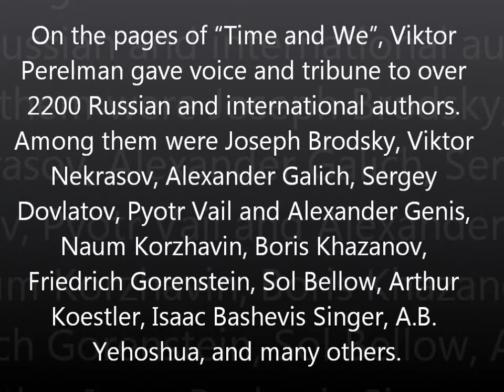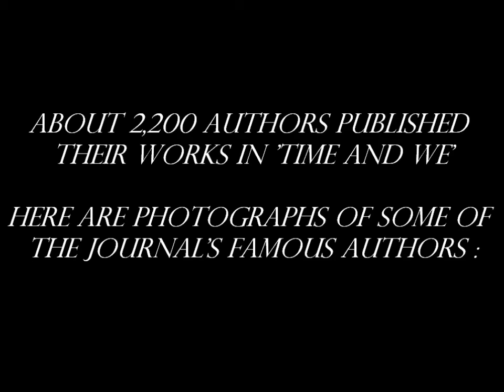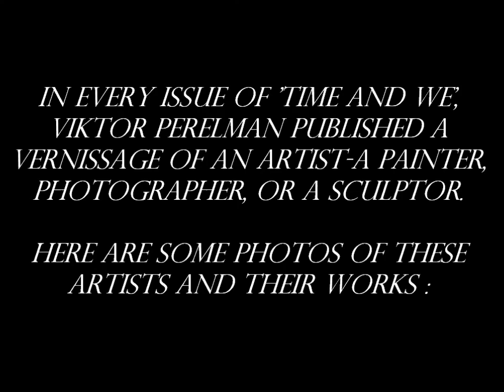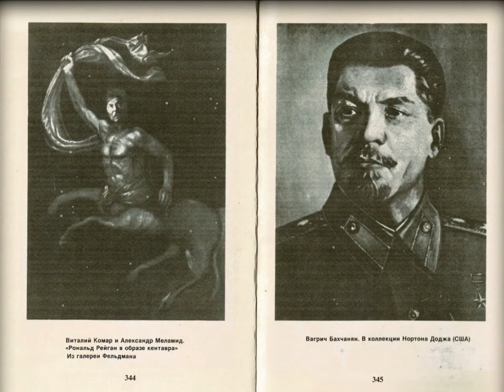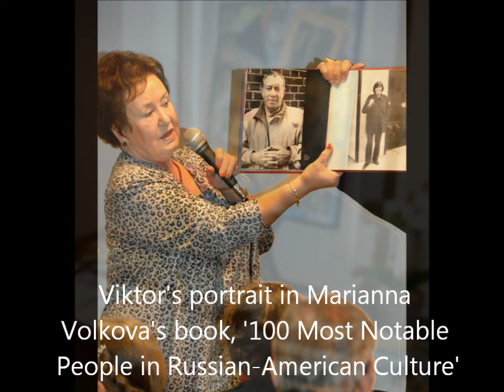'Time and We and Its Heroes' dedicated to Viktor Perelman and the authors of 'Time and We'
"Amidst the chaos of distrust and infidelity, in a world where brutality and falsehood are becoming a norm of human relations, we are committed to solely helping the reader to better understand TIME and ONESELF".
'Время и Мы' Viktor Perelman (1975)

This photo montage video to music was made by Larissa Anat, the granddaughter of Viktor Perelman and Irina Perelman, his daughter. It is dedicated to the 90th birthday anniversary of the late journalist, writer, and publisher Viktor Perelman (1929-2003), the creator and the sole editor of the famous 20th-century international magazine "Time and We", and the magazine's HEROES-its authors. The magazine had been published from 1975 for over 25 years in several countries. The first issues of the magazine were published in Israel, and soon also in France, USA and later on, in Russia.
On the pages of 152 issues of “Time and We”, Viktor Perelman gave voice and tribune to over 2200 Russian and international authors. Among them were Joseph Brodsky, Viktor Nekrasov, Alexander Galich, Sergey Dovlatov, Naum Korzhavin, Boris Khazanov, Friedrich Gorenstein, Sol Bellow, Arthur Koestler, Isaac Bashevis Singer, A.B. Yehoshua, and many other famous and less famous authors.
On the pages of “Time and We”, he also introduced to his readers, Vernissages of many now well-known artists such as Mikhail Shimyakin, Ernst Neizvestny, Mikhail Turovsky, Lev Zbarsky, Yuri Krasny, Komar and Melamid, and many others. The late and well-known artist, Vagrich Bakhchanyan, illustrated a total of 66 covers of “Time and We" issues published in the US. Among the magazine's subscribers were over 150 Slavic Departments of world universities.